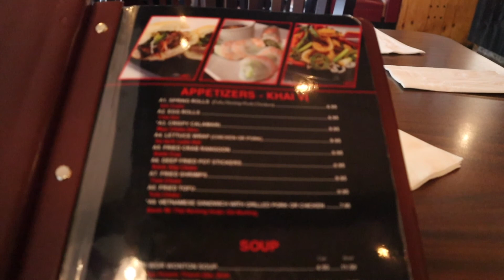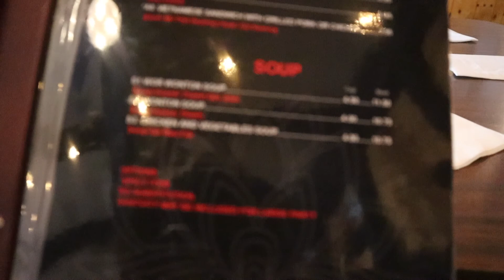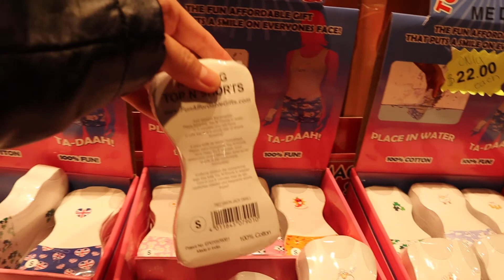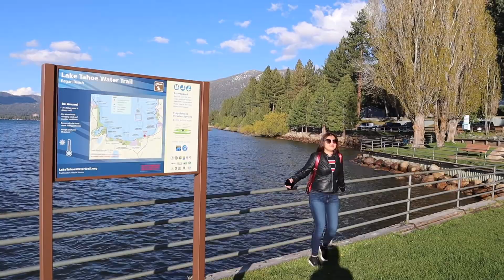VLOG#47: CALIFORNIA TRIP:WATERFALLS SA TABI NG KALSADA???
PASENSYA GUYS MEDYO MAHABA VLOG NATIN HEHHE

SEE YOU TO MY NEXT VIDEOS😂😘🐵😊